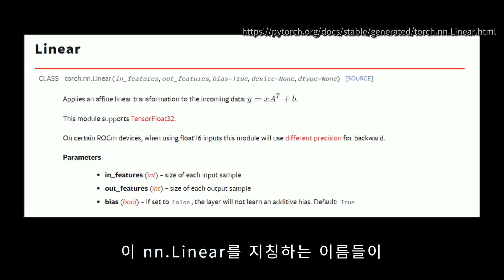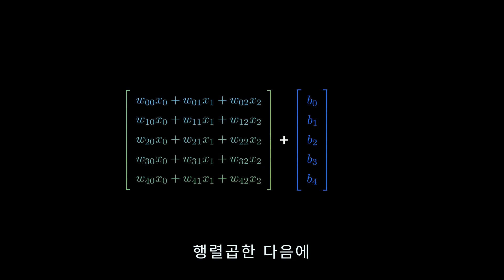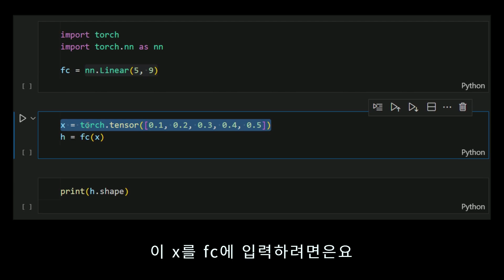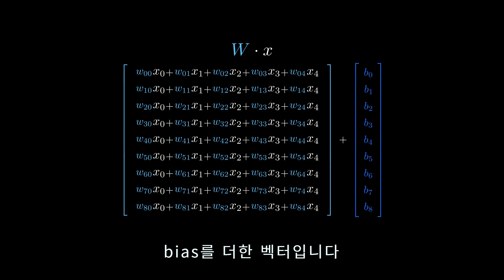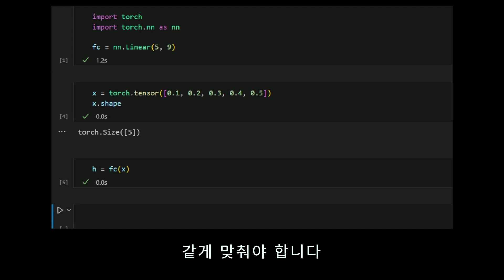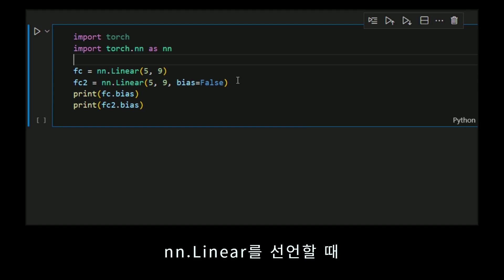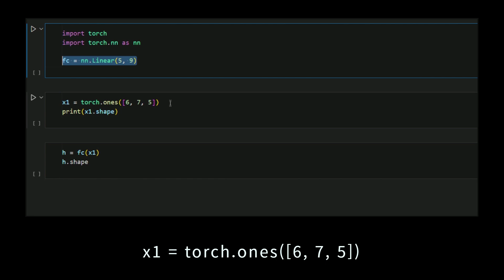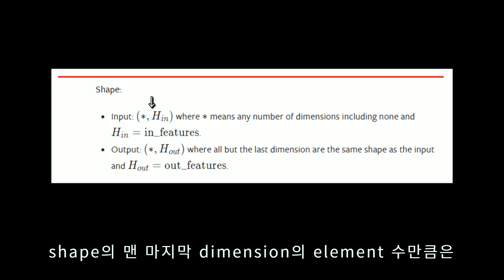사용법과 주의할 점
[Powered by Vrew]
영상의 자막은 Vrew로 생성/편집했습니다.

영상 animation은 3Blue1Brown의 open source 라이브러리 manim을 사용하였습니다.
본 영상 소스를 만든 코드는 에서 확인할 수 있습니다.

0:00 인트로
0:58 nn.Linear 동작, 사용법
4:05 유의할 점 1
4:45 유의할 점 2
5:19 유의할 점 3